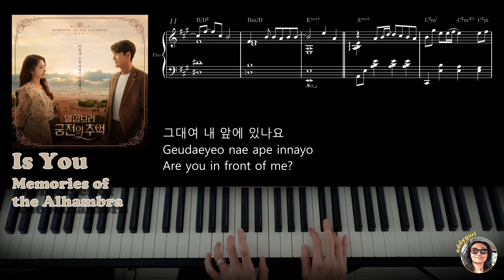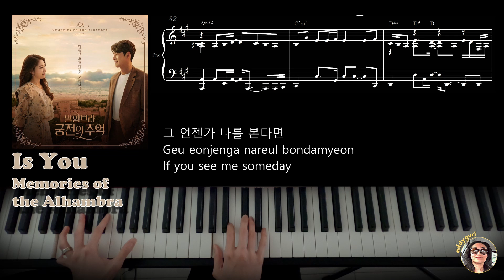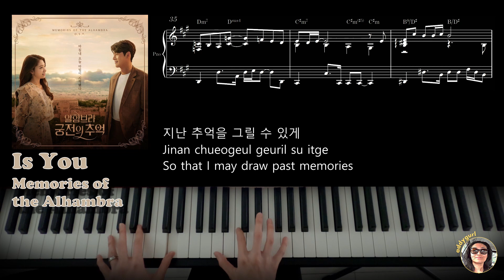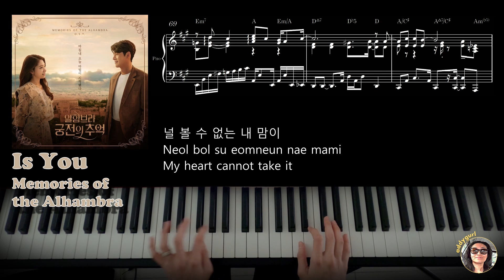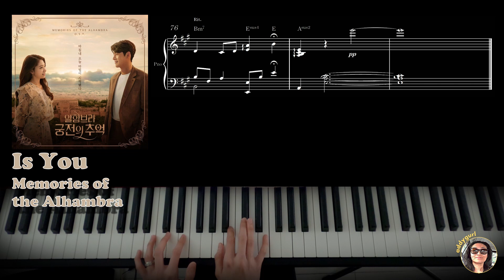Is You - Memories of the Alhambra 알함브라 궁전의 추억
A piano cover of the song "Is You" by Ailee from the South Korean TV Series "Memories of the Alhambra", one of my personal favourites and one where I like the song more and more each time I listen.

As for the show, I was pleasantly surprised that the storyline was solid and kept me watching till the end. It's not a romance drama, but the few moments shared between the two main characters, with this song recurring throughout to add its emotional emphasis, makes them all the more precious. But very heartbreaking to see the g*** s r o*** t** s*** g**, but there you have it, no other spoilers from me LOL.

I don't normally insert lyrics for Korean songs as I am not familiar with the Hangul syntax and may therefore misconstrue the context of the sentences. But for this one, I felt I had to 'complete' it, since the lyrics are all the more meaningful to me after having watched the show. I did my best to take the few translations out there and pick the parts that seem to make the most sense, at least in line with the story of the characters played by Hyun Bin and Park Shin Hye. I apologize if in the process the context may end up being a little off.

Again, I highly recommend you listening to the original song sung by Ailee. Or better still, if you have 16 hours to spare, go watch the show and you'll know what I mean about how the song helps the story.